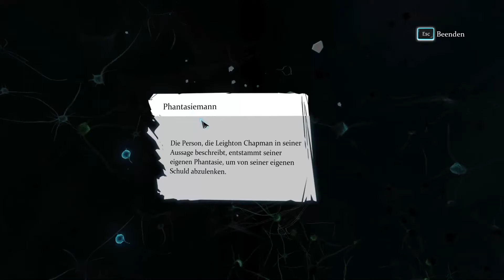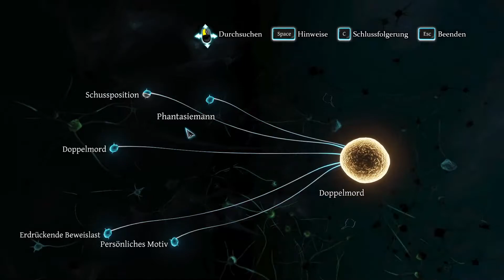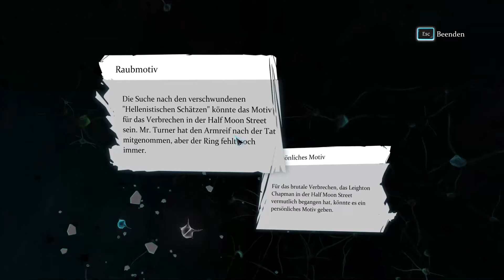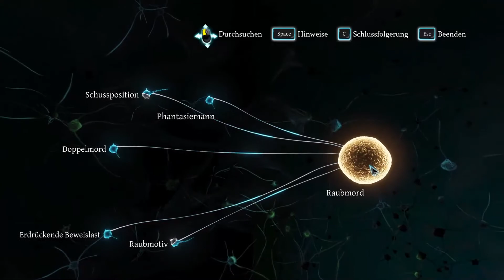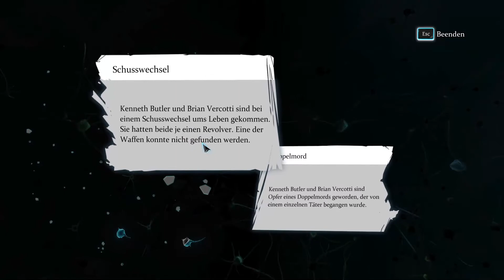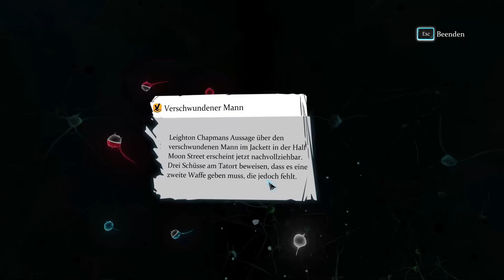Verhör des Verdächtigen - Sherlock Holmes: Crimes and Punishments #35 [GER]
So kann man mich erreichen:
Steam: Gossi
Playstation 4: Gossi2002